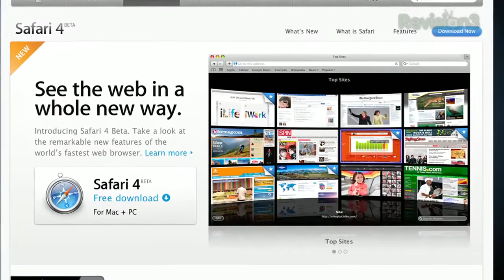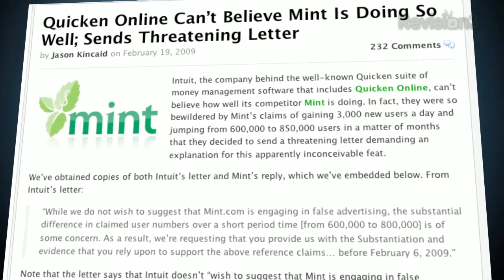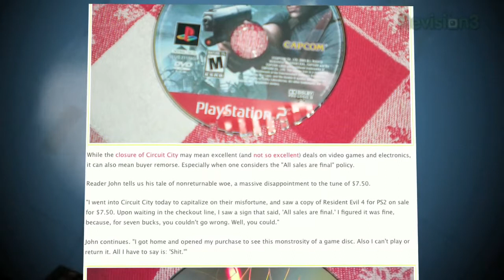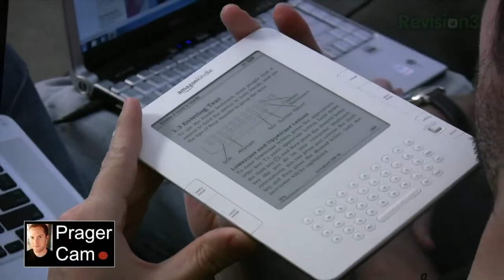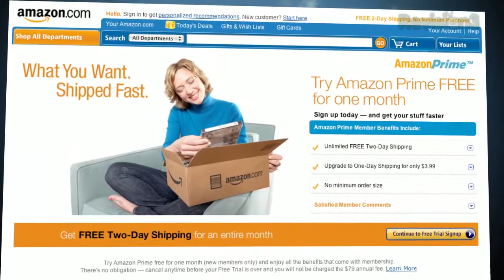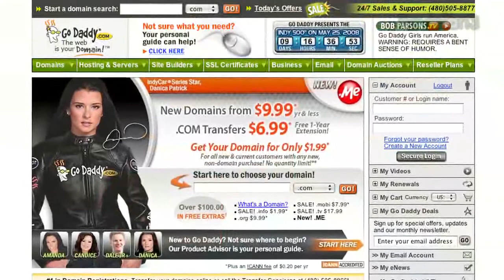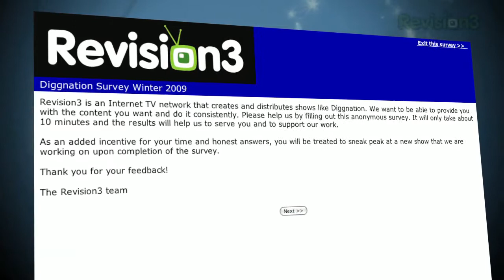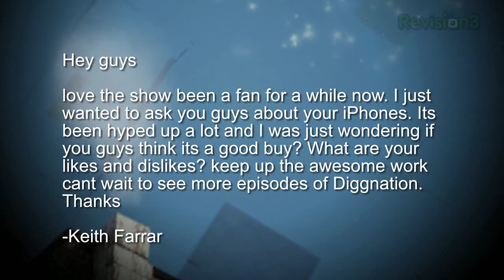Cube Dolls - Diggnation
Quicken Online Can't Believe Mint's Growth, Tales Of Horror From The Circuit City Liquidation, Kevin and Alex scheduled for Late Night with Jimmy Fallon, Microsoft To Start Shipping Windows 7 In September 2009, Apple Announces Safari 4 - The World's Fastest Browser